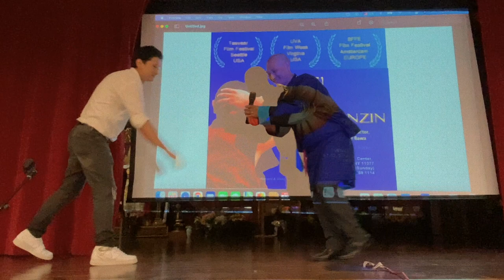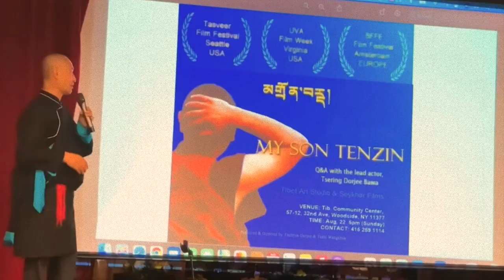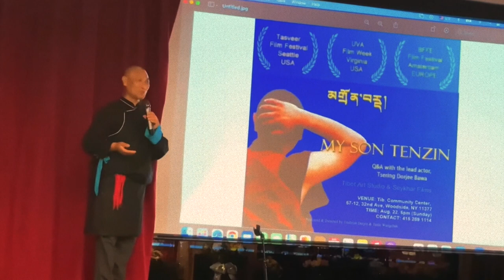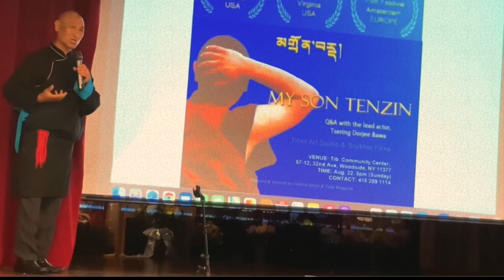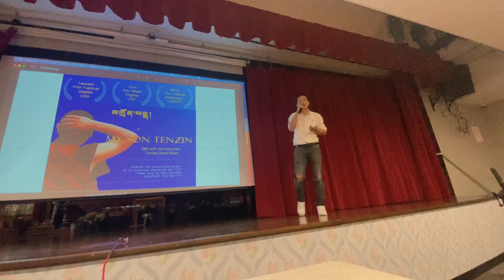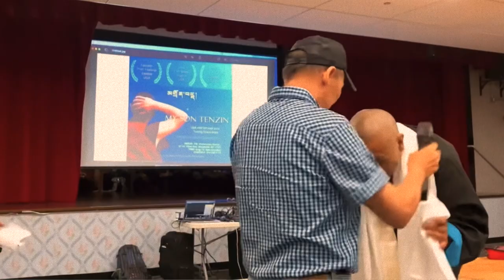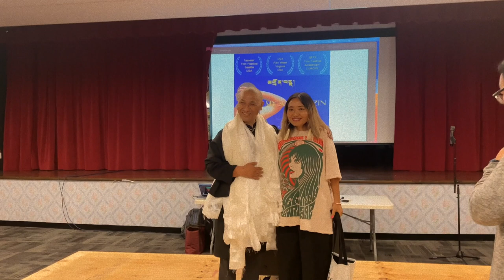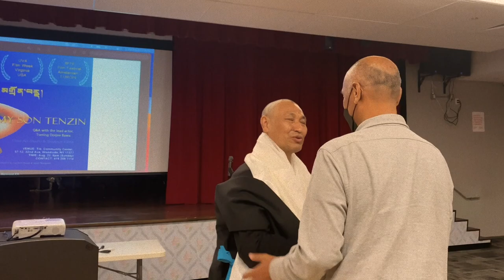Tibetan movie screening in New York 2021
Thank you all for the support from New York and New Jersey. Here is un-cut Q&A session for the movie "My Son Tenzin". by Tashi Wangchuk.